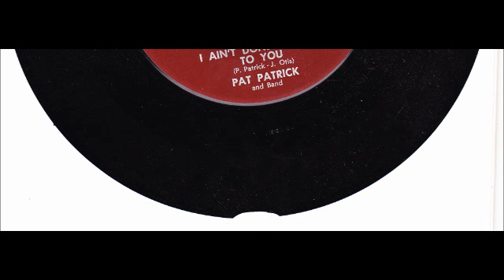My Movie R&B MAMBO BLUES